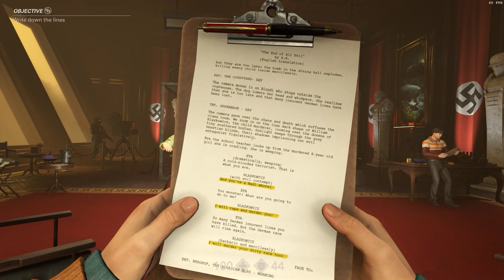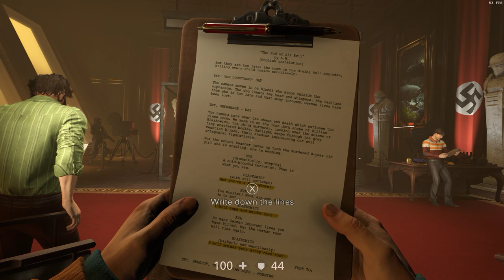Watch Me Play 4K